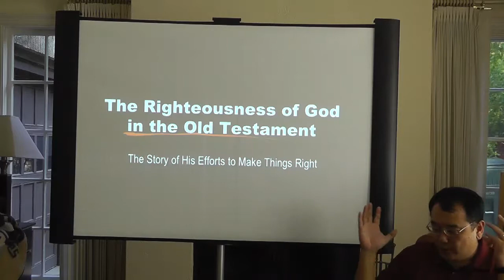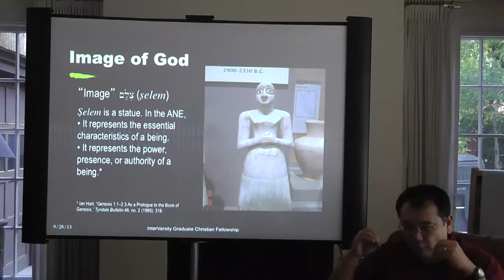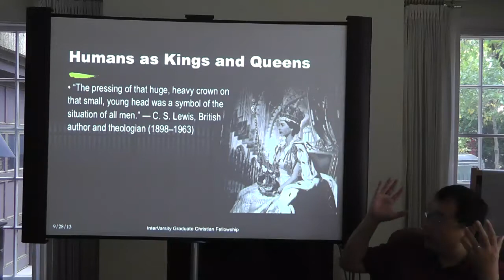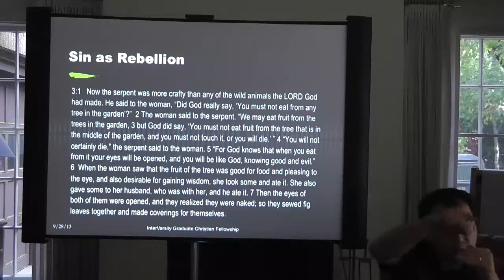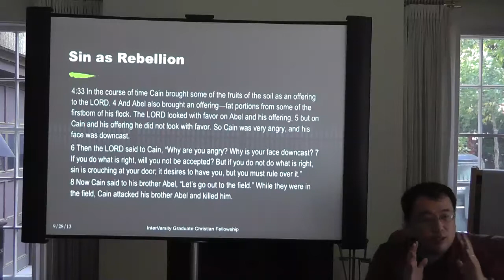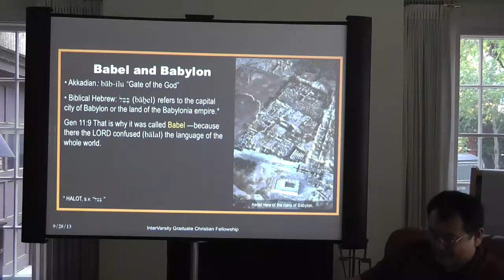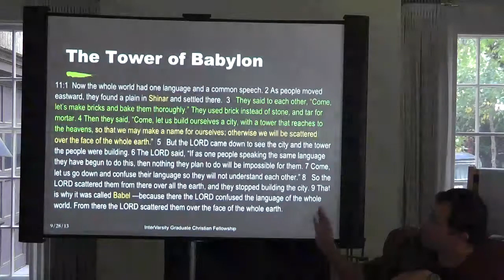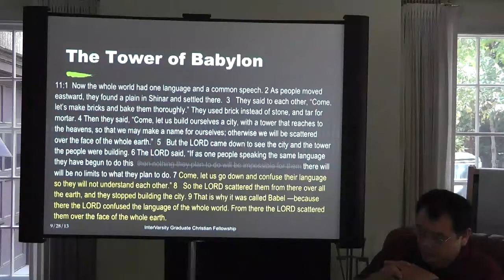The Righteousness of God in OT(2) - The Fall and Consequences